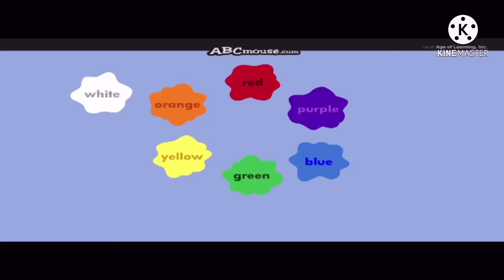THE POWERNESS OF TAOTSOTEOLAATCICS